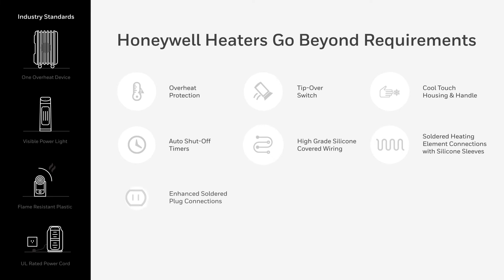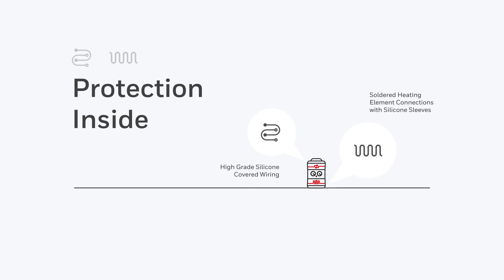Honeywell EnergySmart® Surround Ceramic Heater HZ445 - Safety Features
Safety feature overview for the Honeywell EnergySmart® Surround Ceramic Heater HZ445.

If you have questions, please reach out to our Consumer Relations team by emailing us at . We are here to help!

We know nothing is more important than your family's safety, that is why we built this Heater that not only meet the Industry Standard Safety Requirements but exceed them.

Let's take a look at the safety features to give you peace of mind.

Honeywell Heaters always includes a device that turns the heater off, if needed to prevent overheating.

An Easy-to-see Power Light, so you know when your heater is turned on.
Made with high quality heat tolerant or resistant plastics and a UL-rated Power Cord to safely power your heater.

But with a Honeywell Heater, you get even more safety features, like a second Overheat Protection device. Tip-Over Switches disable the heater if it's been tipped in any direction.

An Auto Shut-off timer lets you set the heater to turn off automatically at the desired time frame selected. You also get Cool Touch Housing and Handle.

Your Honeywell Heater is built to be safer from the inside out, the Heating Element and the wiring all have added protection for peace of mind.

We even secure the plug connection to give you greater safety from the moment you plug your heater in.

With our Safety Matters program, you can rest assured that your Honeywell Heater has the most innovative, tried and tested safety features inside and out.

Live comfortably with Honeywell Heaters. Find your Heater today at HoneywellPluggedIn.com.